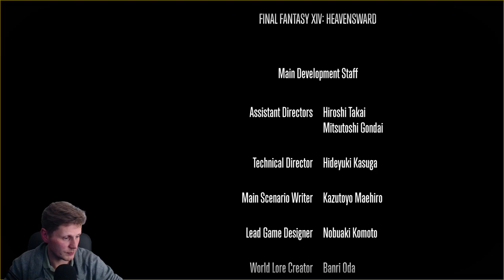#11 - Main HeavensWard Story Ending - Final Fantasy XIV Heavensward Playthrough